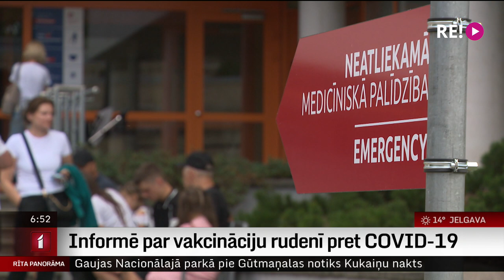Informē par vakcināciju rudenī pret COVID-19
Tuvojas rudens un sabiedrībā aizvien uzjundī jaunas bažas par nākamo COVID-19 vīrusa infekcijas vilni.
Imunizācijas valsts padome šodien publicēs savas rekomendācijas vakcinācijai pret šo vīrusa saslimšanu. To, kā eksperti šo slimību vērtē šobrīd un kam vakcinācija pret COVID būs vēlama arī turpmāk, devās noskaidrot mūsu kolēģe Ieva Strazdiņa.